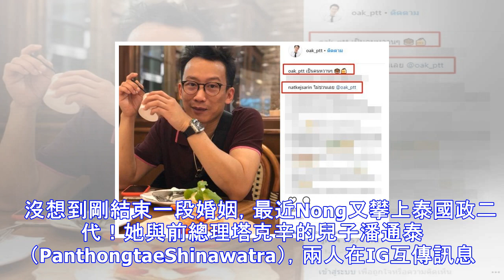怕70歲老公「爽死」離婚！最兇女優掰富商 竟又火速搭政二代 作風完全大膽…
32歲泰國AV女優NongNat擁有傲人D，算是小有名氣，她曾自曝自己「信佛找到真愛」，2012年引退嫁給美籍富商，兩人相差整整41歲。   但兩人在去年也離婚，Nong的解釋是老公有心臟病，所以不敢跟他做，怕會「爽死」，維持婚姻不容易，於是離婚。為了積極求復出，Nong還跑去隆乳。   沒想到剛結束一段婚姻，最近Nong又攀上泰國政二代！她與前總理塔克辛的兒子潘通泰（PanthongtaeShinawatra），兩人在IG互傳訊息。   潘通泰情人節當天在IGPO文，表示自己已經寂寞多年，「今年誰有空讓我請吃飯嗎？」沒想到Nong看到留言，標及潘通泰私聊約會地點。消息一出立刻引起熱議，外界都...
源: pixpo